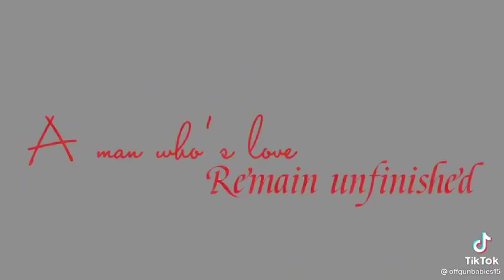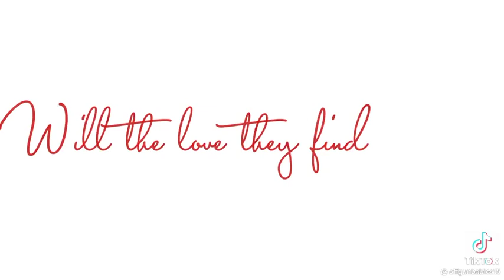Bad Buddy Series but Barcelona a Love Story Untold Movie ❤️